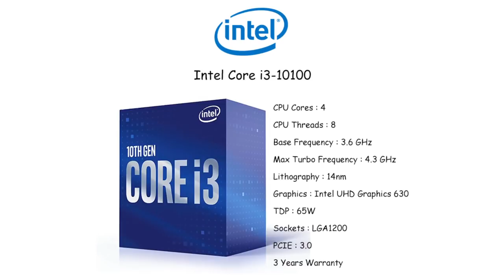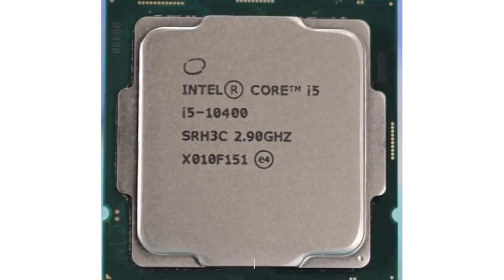Best intel Processor for Gaming & Video Editing 2021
best intel processor for gaming 2021 | best intel processor | best intel processor for video editing | best intel processor for gaming

Namaskar Doston !

🔳 Intel® Coreâ¢ i5-10400 Processor

🔳 Intel® Coreâ¢ i5-10400F Processor